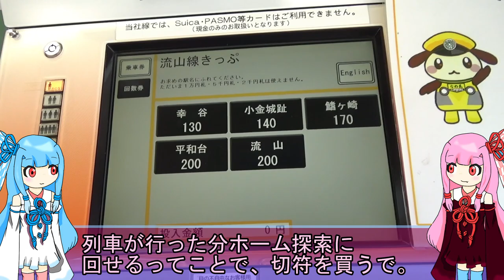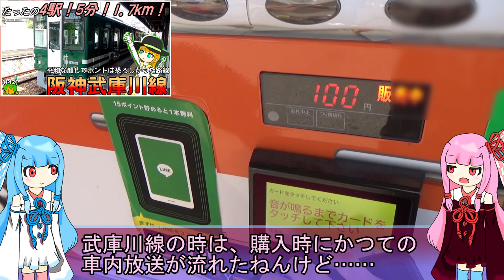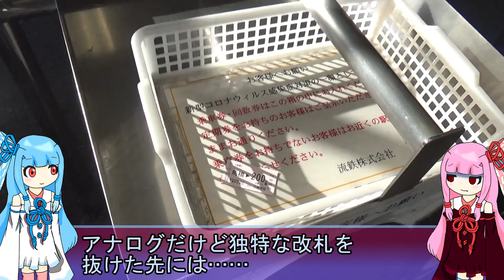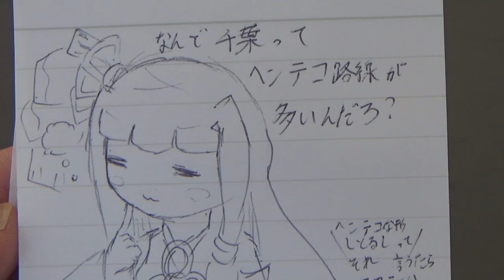【東京に近すぎる超ローカル線】強敵TXに客を奪われつつも100年以上頑張る健気な私鉄、流鉄流山線に乗る琴葉姉妹《VOICEROID解説》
流鉄流山線という、東京から45分で行ける路線があります。
車両は40年選手の中古車。路線長はわずか5.7km。さらに単線で、基本2両、2編成しか使わない。さらに一部車両がオムライスになっている（？？？）
という異色のローカル鉄道に乗りに行く、そんな動画です。
2008年までは総武流山電鉄って名前だったので、鉄道歴は長いけど知らない路線だって方もいるかもしれません。

※補足：車両形式は流鉄5000形です

◇◆◇◆◇こんな動画もオススメ！◇◆◇◆◇

使用ボイス：A.I.VOICE 琴葉茜・琴葉葵

竜ヶ崎線の動画をあげたとき「千葉のリュウテツもおなしゃす！」というありがたいリクエストを受け取ったんですが、1年半ぐらい経っちゃいました。
ごめんよ……